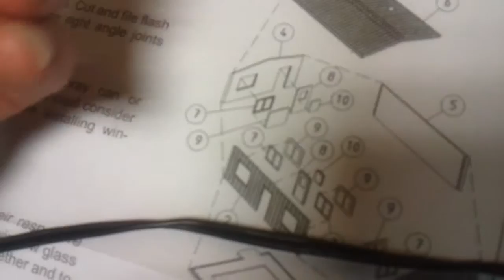Modeling Series Walthers/Conerstone Office and Guard Shack Part 2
the continuation of the Office and Guard Shack Review and Assembly